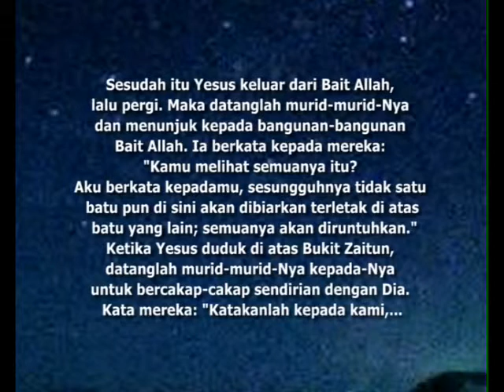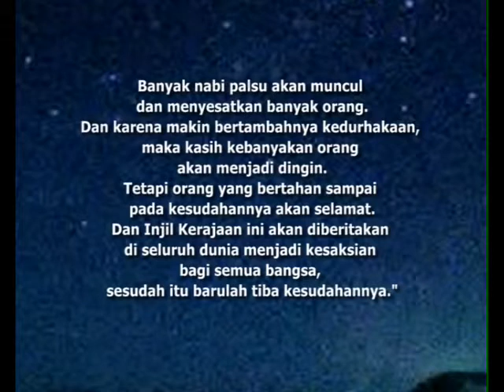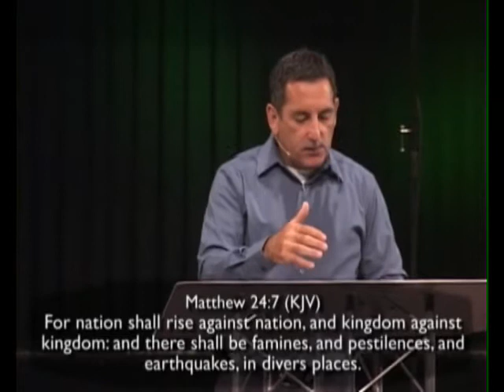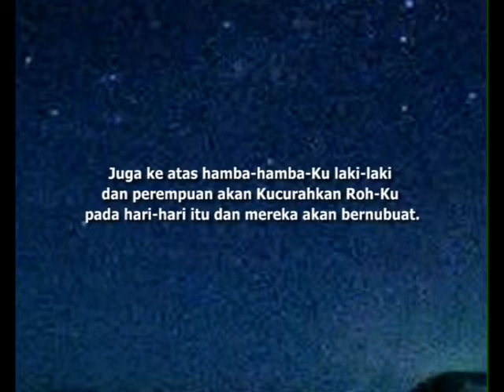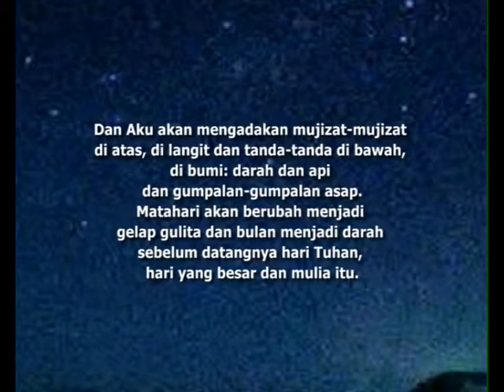(Indonesian translation) Tanda Tanda Zaman (minggu 1) - Apa Yang Terjadi di Dunia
Indonesian translation of Signs of the Times week 1 - What in the World is Going On? by Pastor Todd Menard from July 3, 2011